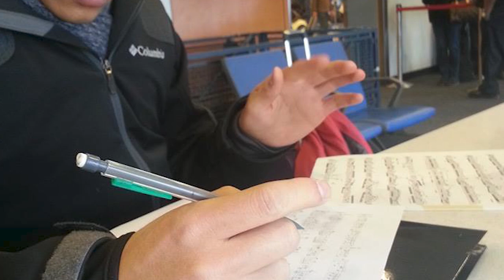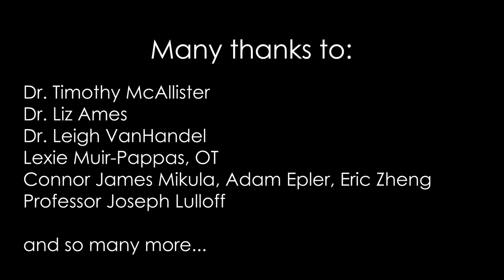Taking it From the Top with Jeffrey Leung | Episode 5: Musician's Wellness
This week, I'm putting my saxophone down so that we can have an open conversation about musician's wellness. Specifically, I'd like to be begin with sharing my journey through bouts with performance anxiety (1:01) and tendinitis (4:23).

This week's shoutouts include:
- Dr. Timothy McAllister
- Dr. Liz Ames
- Dr. Leigh VanHandel
- Lexie Muir-Pappas, OT
- Connor James Mikula, Adam Epler, Eric Zheng
- Professor Joseph Lulloff
Next week: the Live Warm Up with Dr. Shawna Pennock

As always, feel free to drop a line with repertoire, topic, and equipment requests you’d like to see in future videos.

Many thanks to Key Leaves and Ishimori - Wood Stone for their support of my work and this series!